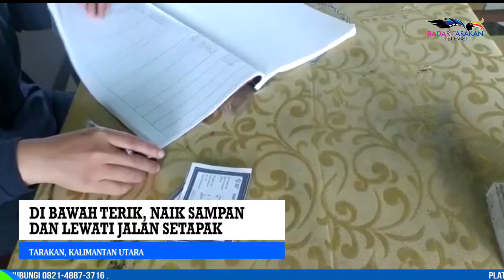MENGIKUTI PERJALANAN VAKSINASI KE DAERAH YANG SULIT DIAKSES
DI BAWAH TERIK, NAIK SAMPAN DAN LEWATI JALAN SETAPAK

SETELAH MENDAPATKAN HIBAH SEBANYAK 10 RIBU VIAL VAKSIN SINOPHARM DARI KEMENTERIAN KOORDINATOR BIDANG KEMARITIMAN DAN INVESTASI (KEMENKOMARVES) RI UNTUK KABUPATEN BULUNGAN, PEMERINTAH BERSAMA TNI/POLRI LANGSUNG MENDISTRIBUSIKANNYA KE DAERAH YANG SEJAUH INI BELUM TERJANGKAU TARGET VAKSINASI LANTARAN TERKENDALA AKSES DAN LETAK GEOGRAFIS WILAYAH. MESKI PERJUANGAN DALAM GIAT VAKSINASI TERSEBUT TIDAK LAH MUDAH.